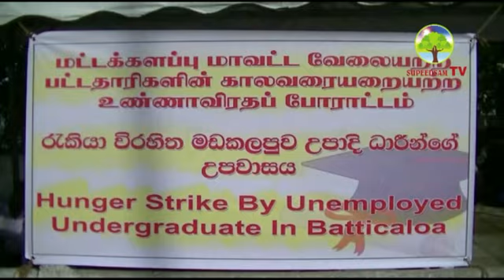மட்டக்களப்பில் பட்டதாரிகள் உண்ணாவிரதம்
Batticaloa Graduate Fasting Protest